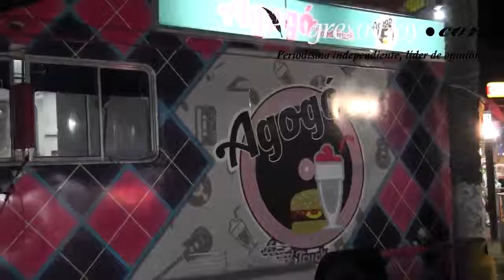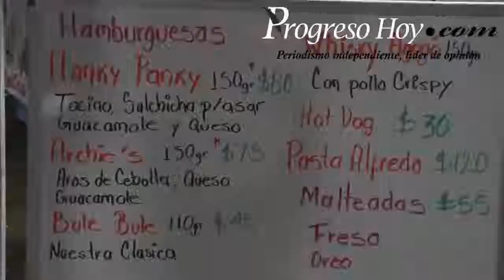ProgresoHoy.com -- A gogó Food Truck en Progreso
A gogó Food Truck en Progreso.